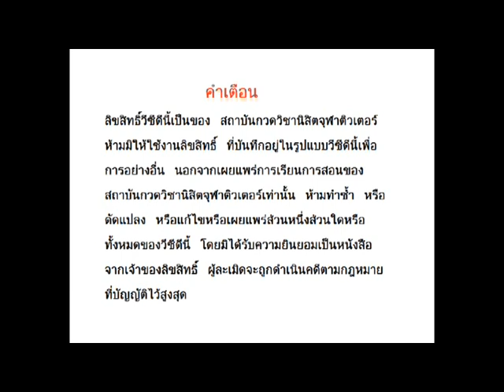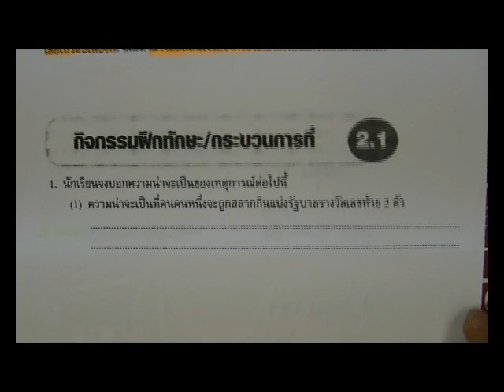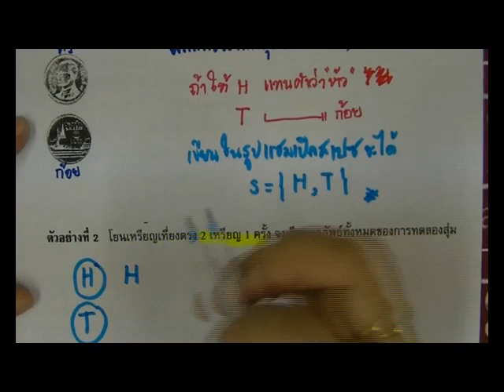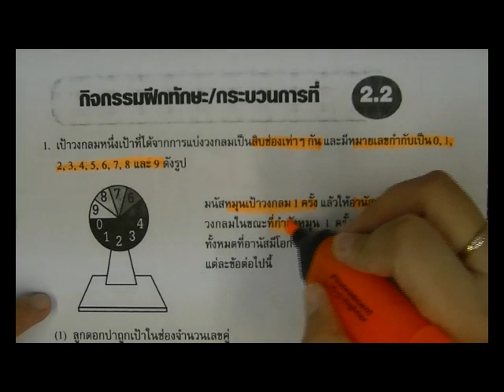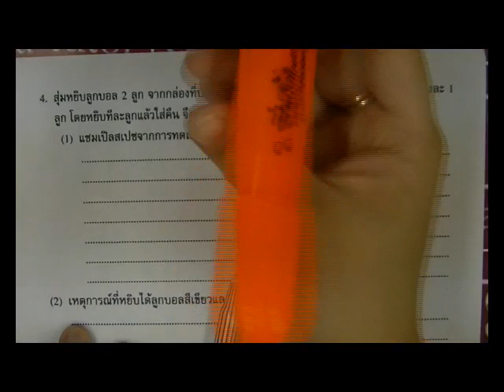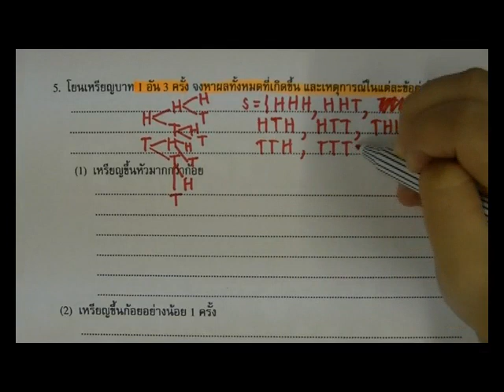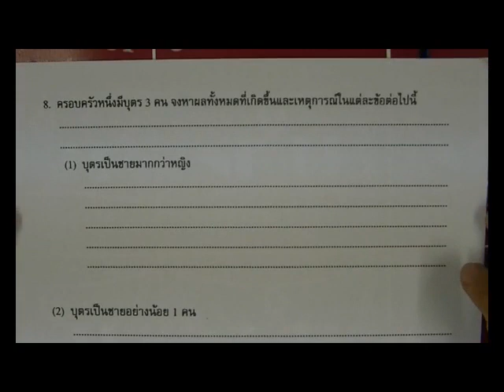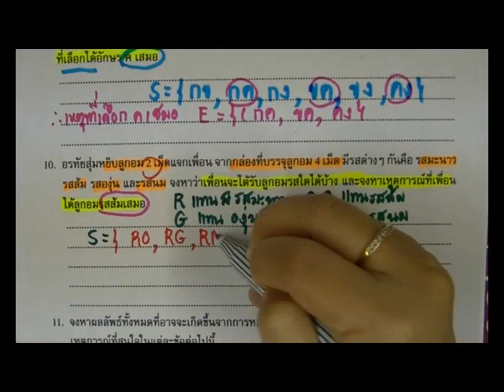M3M2 3 คณิตศาสตร์ ม.3 เทอม 2 ตอนที่ 3